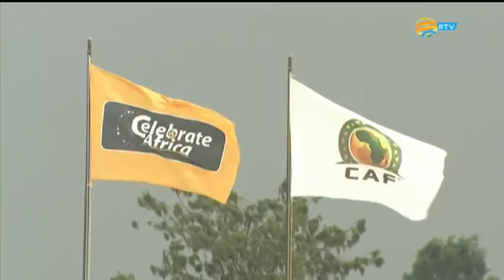Mukura VS 5-4 Al Hilal El Obeid (Penalties)